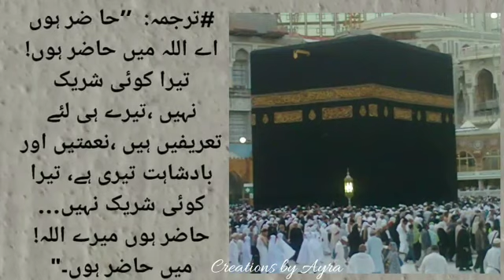Hajj mubarak to all/ whatsapp status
Hajj mubarak WhatsApp status